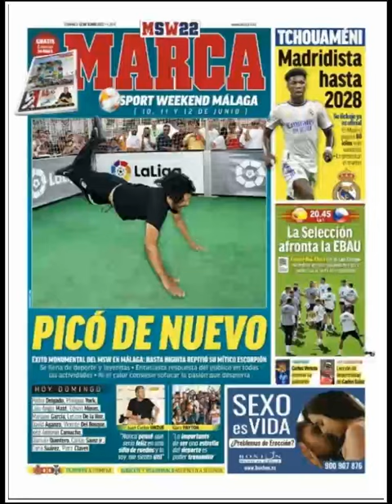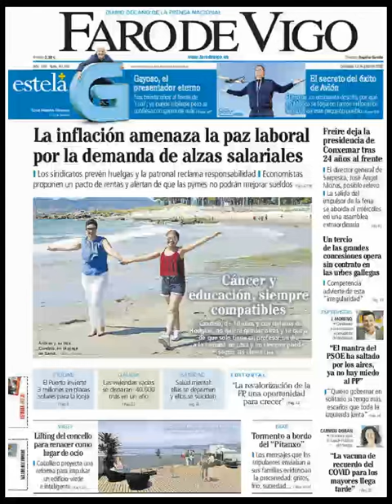Noticias Domingo 12 Junio 2022 Principales Titulares Portadas Diarios Periódicos España Spain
Principales Titulares de Noticias en Portadas Diarios Periódicos Españoles del Domingo 12 de Junio de 2022 ¿Que le Parecio este día?